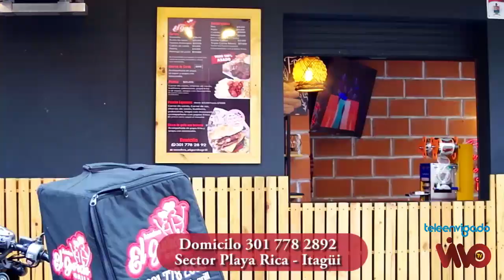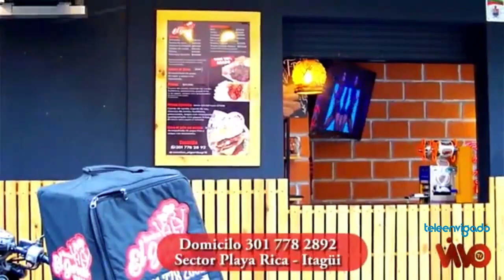12 ART 21 19 DE MAYO DEL 2022